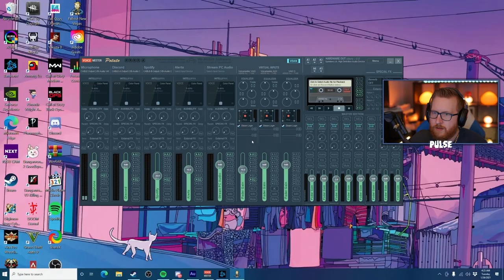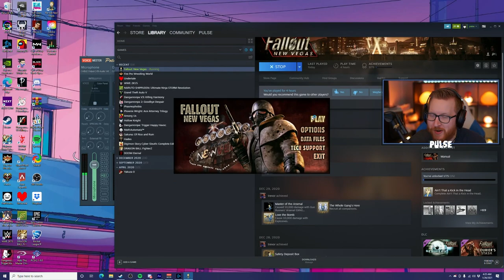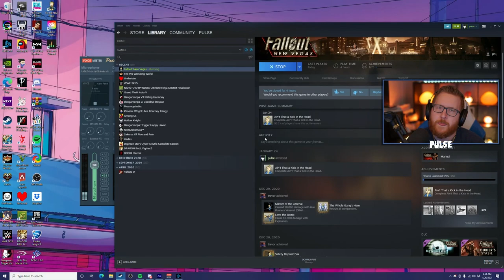Fallout: New Vegas - Part 2 - The Nipton Lottery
Caesar's Legion has come to Nipton for the good ol' lottery! The Nipton Lottery is one of the more memorable parts of Fallout New Vegas for most players.